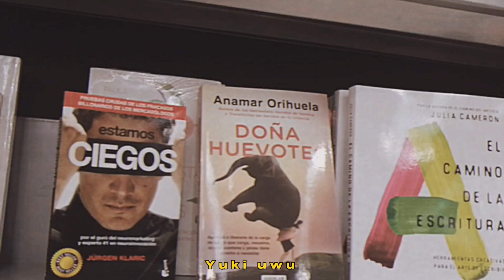Leave _ Cactus Ponchos (slowed) 🌟